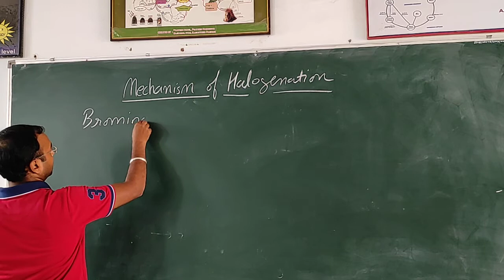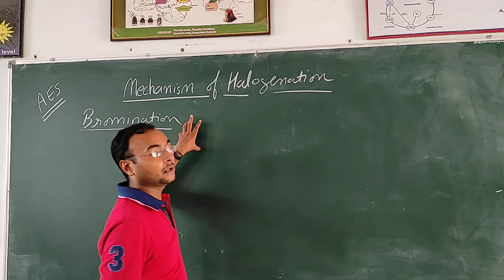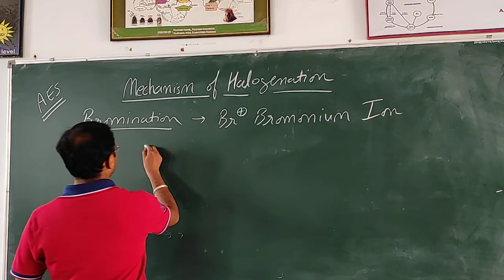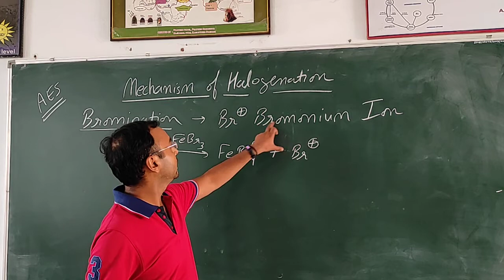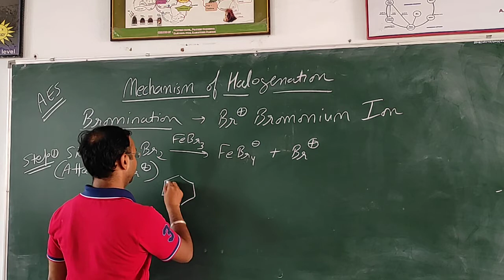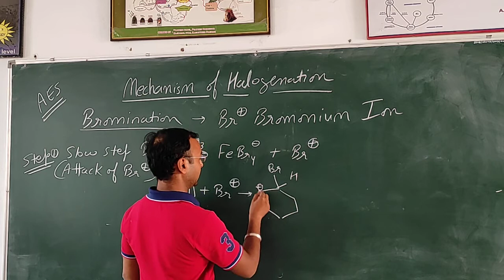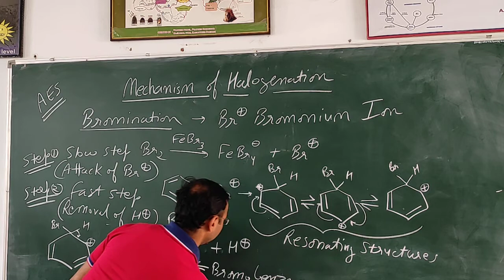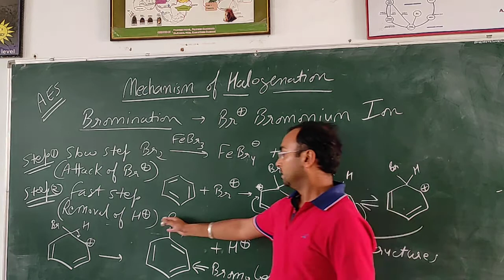Mechanism of Halogenation in 🔥Aromatic Electrophilic Substitution🔥 NEET & IIT-JEE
This video explain about mechanism of halogenation especially bromination in aromatic electrophilc substitution reactions. Please watch and enjoy learning chemistry with Dr. Arun Sharma.